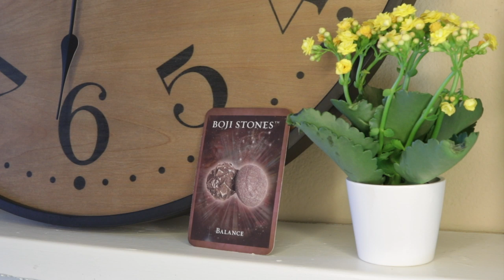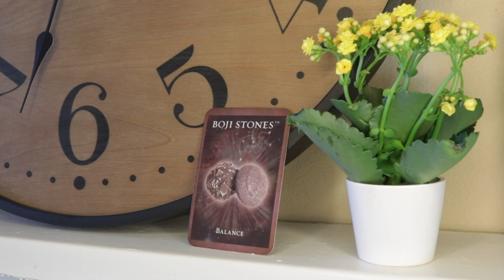Angel Daily Message June 6, 2020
8 MINUTES 46 SECONDS. HERE ARE WAYS TO HELP.

Angel Souls
Michelle Patterson